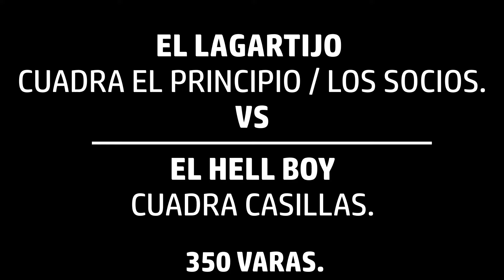EL LAGARTIJO CDA. EL PRINCIPIO / LOS SOCIOS VS EL HELL BOY CDA. CASILLAS. 350 VARAS.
SAN JOSÉ TATEPOSCO, JAL
CIRCULO DE GANADORES. PHOTO FINISH.
*No se tienen los derechos de la música utilizada.